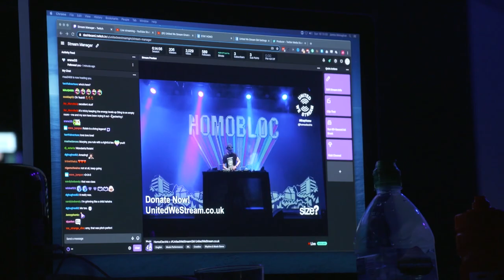Badger & Combes: Culture Showreel 2023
Badger & Combes are specialists in capturing the vivid and diverse culture that exists across the world. From festivals, 24hr Streams, DJ Battles and many, many other cultural events, the Badgers are always at the heart of it.